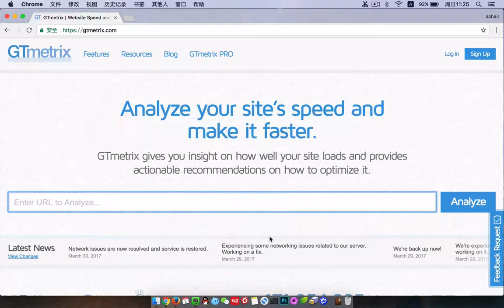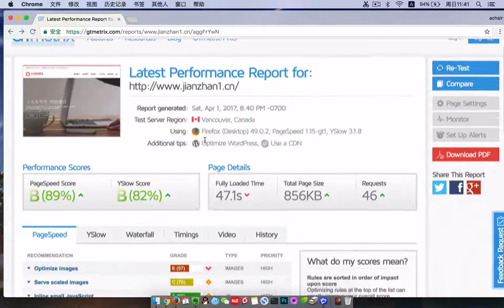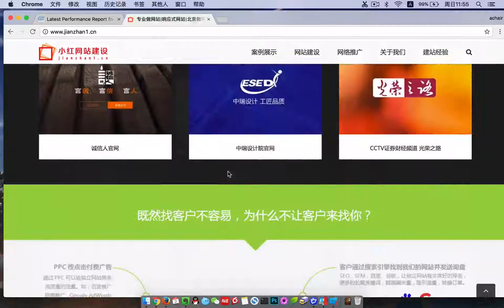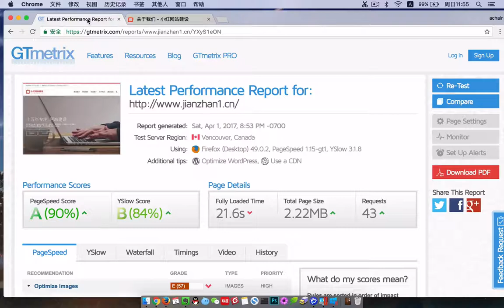WordPress网站分析工具YSlow＋PageSpeed 得分